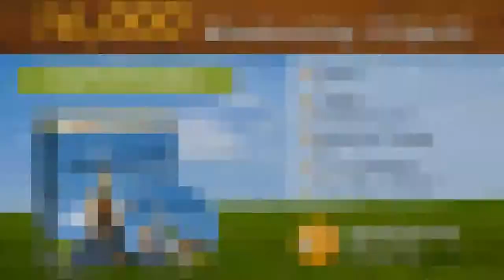wood joint projects